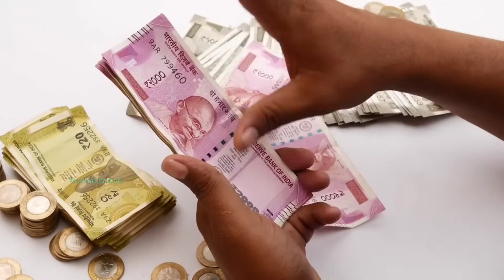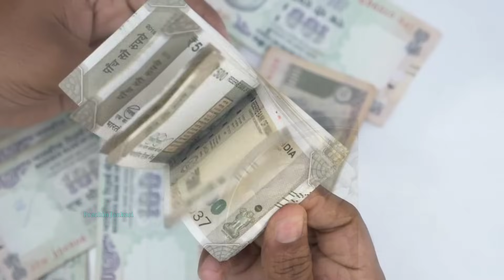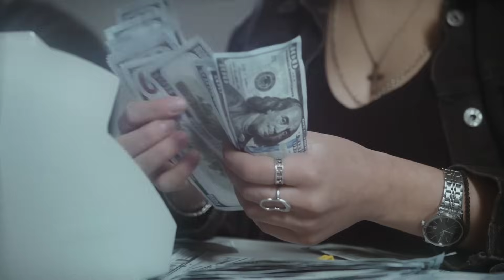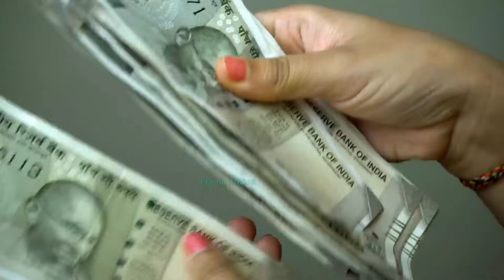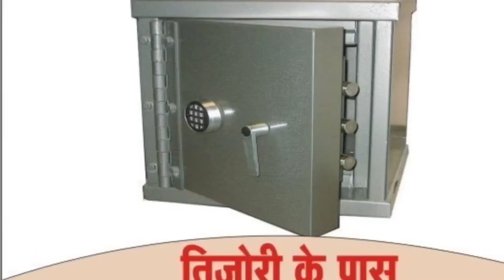20 अक्टूबर नवरात्रि छठा दिन पर 🤫 चुपचाप 2 इलाईची इस जगह रख देना देवी माँ करेंगी हर इच्छापूरी//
20 अक्टूबर नवरात्रि छठा दिन पर 🤫 चुपचाप 2 इलाईची इस जगह रख देना देवी माँ करेंगी हर इच्छापूरी//, 20 अक्टूबर नवरात्रि छठा दिन पर 🤫 चुपचाप 2 इलाईची इस जगह रख देना देवी माँ करेंगी हर इच्छापूरी//

आज की वीडियो में नवरात्रि छठे दिन के दिन 2 इलायची का उपाय बताएंगे जिसे करने से माता रानी हर मनोकामना इच्छा पूरी करेंगी में, इस उपाय को करने से घर में धन सुख और समृद्धि की वृद्धि होगी साथ-साथ जीवन में माता रानी का आशीर्वाद प्राप्त होगा

शारदीय नवरात्री के छठे दिन किए जाने वाले सभी विशेष उपाय
इस वीडियो में हम आपको वह 2 इलायची का वह उपाय के बारे में बताएंगे जिन्हें आपको नवरात्री के छठा दिन करना है जिससे आपको धन प्राप्ति हो सकती है।